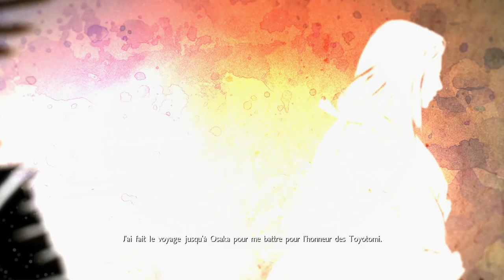Nioh - Boss #48 Sanada Yukimura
Voici Sanada Yukiura, un antagoniste que j'aime beaucoup. L'affrontement est pas facile et intense. Ses deux formes sont toutes deux terrifiantes et menaçante. Un très bon boss.